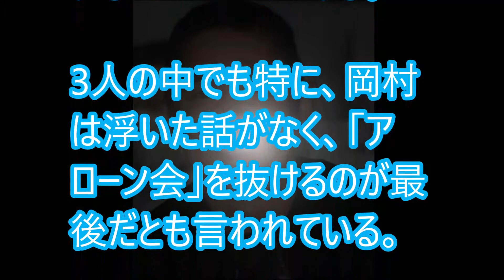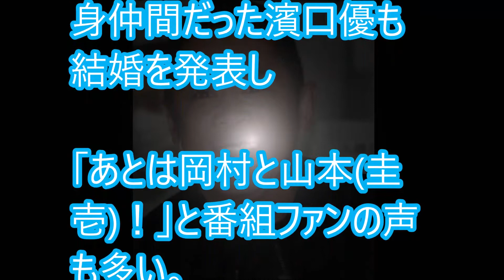ナイナイ岡村、「アローン会」脱退は遠い？ 意外と女優にモテてきた過去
【関連動画】
岡村隆史、日大危険タックル問題に言及。サッカー部時代の過酷な体験を語る

岡村隆史、徳井義実の熱愛報道に遺憾ｗｗ今田耕司、ピース又吉らの公式コメントも発表

濱口優の結婚に岡村隆史、内村光良、和田アキ子らの反応は？濱口が報告時のエピソードを語る